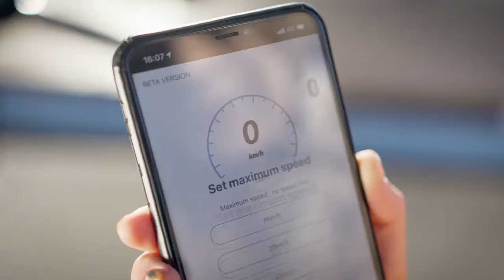Trottinette électrique E-TWOW GT+ SMART - légère et puissante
La trottinette électrique E-TWOW GT + SE (SMART Edition) est puissante et légère. Elle reste compacte pour faciliter le transport et le rangement. La dernière version est équipée d’une poignée de frein pour la roue arrière et d'une connection en bluetooth à une application pour smartphone.

1. Caractéristiques Techniques :
La trottinette électrique E-TWOW GT + SMART est équipée d’un moteur dans la roue avant d’une puissance de 700 Watts. Ce moteur vous permet d’atteindre une vitesse maximum de 40 km/h. La version SWISS EDITION est bridée à 500 Watts et 20 Km/h.

Pour le freinage, elle dispose d’un frein électrique avec régénération de batterie à l’avant et d’un frein à tambour sur la roue arrière. Le frein avant est une gâchette au niveau du guidon, le frein arrière s’actionne en appuyant sur la poignée de frein.

Ce modèle est également équipé de ressorts de suspension à l’avant et à l’arrière afin d’absorber une partie des vibrations qui ne sont pas absorbées par les roues en gomme dure.

E-TWOW GT + SMART est soumise, après son importation en Suisse, à la pose d’un joint en silicone afin d’augmenter sa résistance à l’eau. Attention cette trottinette électrique ne doit être utilisée que sur chaussée humide ou faible pluie, en aucun cas sous forte pluie ou immersion.

La batterie à Lithium-ion de la marque Samsung développe 48 V / 10,5 Ah qui permet d’atteindre une autonomie d’environ 50 km (valeur testée avec un conducteur de 75Kg, sur une piste plate, à une température extérieure de 20°C). La température extérieure joue un rôle très important sur l’autonomie, lors de température de moins de 10°C vous pouvez perdre jusqu’à 30% d’autonomie.

La batterie est située dans la plateforme sous les pieds du conducteur.

Le poids net de la trottinette électrique E-TWOW GT + SMART est de 13Kg. Le poids de charge sur la trottinette ne doit pas dépasser 110 Kg.

2. Guide d’utilisateur :
Vous trouverez, en cliquant sur le lien ci-dessous, le guide d’utilisateur complet E-TWOW GT + SMART fourni avec la trottinette électrique :

Guide d’utilisateur E-TWOW GT 2020

ETWOW GT 2020 PICTURE 4.png
Comment assembler la trottinette électrique à la livraison :

Aucune inquiétude, la trottinette électrique E-TWOW GT + SMART est livrée toute assemblée. Vous n’avez aucune opération de montage à effectuer. Pensez toutefois à charger la batterie complètement avant la première utilisation.

Comment déplier la trottinette électrique :

Afin de déplier la trottinette ; il vous faut appuyer sur le garde boue arrière afin de relâcher le crochet de fixation. Puis soulever le guidon jusqu’à ce que le loquet rouge se clipse en position de sécurité.

ETWOW GT PICTURE 1.png

Afin de plier la trottinette ; vous devez appuyer sur le loquet rouge et pousser en même temps le guidon de la trottinette vers l’avant.

ETWOW GT PICTURE 2.png

Utilisez les deux boutons sur les poignées afin de fermer et ouvrir les poignées. Attention de bien tirer les poignées jusqu’au bout avant de les rabattre.

Pour ajuster la hauteur du guidon, utiliser le loquet de serrage. Dépliez le guidon puis fermez le loquet entièrement.

Attention de bien serrer le loquet afin d’éviter toute vibration lors de la conduite.

ETWOW GT PICTURE 3.png

Comment démarrer la trottinette électrique :

etwow s2 booster display
La trottinette électrique E-TWOW GT + SMART se démarre par une pression de deux secondes sur le bouton ON/OFF situé sous l’écran de contrôle.

Vous disposez également d’un bouton pour la lumière, d’un bouton pour la sonnette, et d’un bouton « S » (settings) pour les différentes options de réglages (vitesse, éclairage).

S’affichent sur l’écran LCD couleurs le niveau de batterie, la vitesse, la température et votre kilométrage.

Cette version dispose d'une application bluetooth qui vous permettra de suivre tous les paramètres de conduite directement sur votre smartphone.